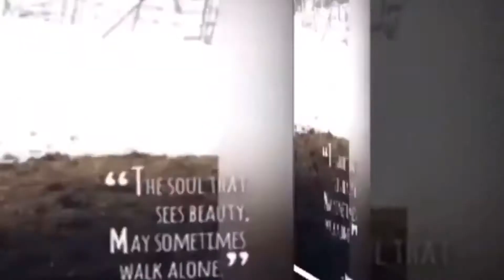Shoutout to LAUREN WERNER